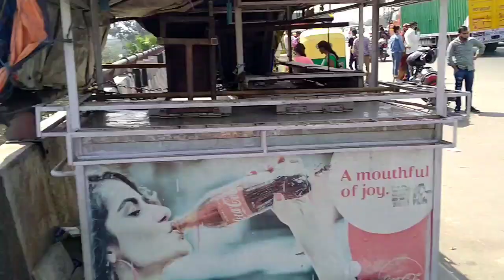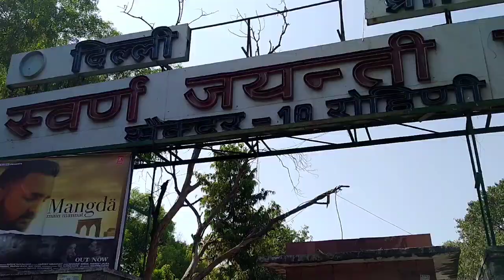Signature bridge! दो कुतुब मीनार जितना ऊंचाई!!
signature bridge,
signature bridge delhi,
delhi signature bridge,
best bridge of delhi,
signature beidge ki khasiyat,
kaisa dikhata hai signature bridge,
desh ka pahla asymmetric bridge,